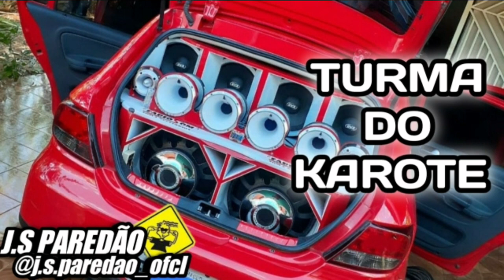EP TURMA DO KAROTE - ARROCHA FUNK PRA PAREDÃO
DESSCRIÇÃO

⚠Atenção!! ⚠(DIREITOS AUTORAIS) Artista/ banda e compositores ser não for de acordo com algum conteudo postado no canal, por favor envia um e-mail com a solicitação para  estarei removendo imediatamente sem exceção alguma.

Artista -    TURMA DO KAROTE

🔊💣《CANAIS PARCEIROS》💣🔊